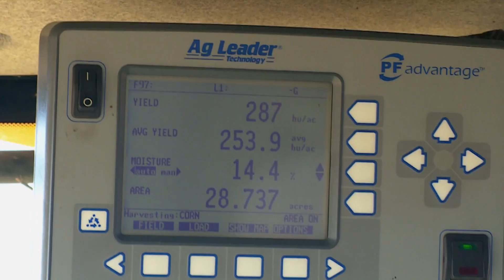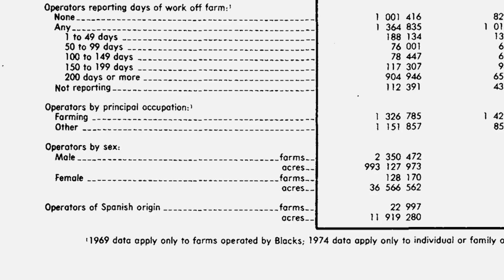Women and Farming: By the Numbers... | Maryland Farm & Harvest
The day we caught up with Margaret Ann Dodd, she was driving the massive combine through a field of corn.  She and her husband own Springfield Farm in Queen Anne’s County and have worked there for almost 60 years!  The nation has lots of hard working women like her, but the data hasn’t always reflected that accurately.  Ginger Harris from the National Agricultural Statistics Service explains how new changes to the National Census of Agriculture help recognize more women—like Margeret Ann Dodd—for their contributions on America’s farms.